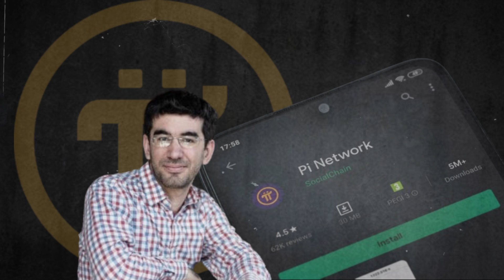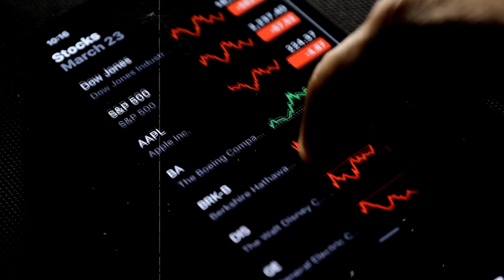DR NICOLAS AND PI NETWORK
Dr. Nicolas Kokkalis is a Greek computer scientist, entrepreneur, and the founder of the Pi Network, a decentralized cryptocurrency project. Born on March 19, 1984, in Athens, Greece, he grew up in the suburb of Glyfada. His journey in technology and blockchain has been remarkable.

Kokkalis's educational path began with a Bachelor's degree in Computer Science from Athens University in 2006. His passion for technology led him to the United States, where he pursued further studies. In 2008, he obtained a Master's degree in Computer Science from Stanford University, followed by his Ph.D. in Computer Science from the same institution in 2012.

During his time at Stanford, Kokkalis engaged in various research projects related to computer systems and networks. Beyond academia, he co-founded Callinica, a software company that developed mobile applications for healthcare professionals. His work extended to creating human-focused products, including online social applications with over 20 million users and a crowd-powered email assistant.

The Pi Network stands out because it allows users to mine and trade Pi coins using mobile devices. Unlike other cryptocurrencies that require specialized hardware and consume significant electricity, Pi is mined using mobile phones with minimal battery and data usage. Since its launch, the Pi Network has gained a significant following, with over 45 million users in more than 175 countries. Notably, the network received a $10 million investment from the blockchain investment firm Binance Labs.

Kokkalis's vision for a more accessible and inclusive financial system has inspired many, and the Pi Network continues to grow in popularity and influence under his leadership.

In the dimly lit corridors of the digital realm, a mystery unfolds—a tale of intrigue, whispers, and a missing architect. Before the Pi Network Mainnet emerges from the shadows, a clandestine dance plays out on social media platforms. Miners, like spectral prospectors, delve into the virtual earth, extracting Pi coins with feverish anticipation. Their eyes gleam with visions of wealth, fueled by the promise of selling these tokens once the network goes live.

Is Nicolas Kokkalis still among the living, or has he crossed the threshold into the unknown? The Pi Network, once a beacon of hope for everyday people seeking financial sovereignty, now teeters on the precipice of doubt. Skeptics emerge from the shadows, demanding verification, while others cling to faith, their trust unwavering.

The Pi Network team remains silent, their lips sealed like ancient scrolls. No official statement confirms or denies the rumors surrounding Kokkalis’s disappearance. The void he leaves behind echoes with uncertainty, a vacuum where answers should reside.

The parallels with Satoshi Nakamoto—the enigmatic creator of Bitcoin—haunt our collective psyche. In 2008, Nakamoto’s white paper emerged, a manifesto that birthed a revolution. Bitcoin, the phoenix of the digital age, rose from the ashes. The world watched as it danced into the spotlight, captivating minds and wallets alike.

Then, silence. Nakamoto retreated, leaving behind a legacy shrouded in mist. A decade later, the question lingers: Where is Satoshi? Is he a recluse, a visionary, or perhaps a specter haunting the blockchain?

Now, Nicolas Kokkalis follows a similar script. His disappearance mirrors Nakamoto’s vanishing act. Is it coincidence, or does fate weave patterns only discernible to those who peer beyond the veil? Perhaps Kokkalis orchestrates a grand symphony—a crescendo leading to Pi Network’s June 28th debut. Marketing ploys or cosmic alignments—the truth remains elusive.

IS Nicolas Kokkalis the same as Satoshi Nakamoto?